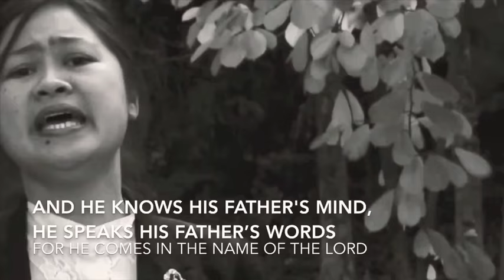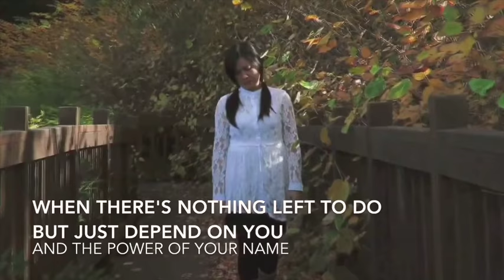In the Name of the Lord - Abegail Flores Cover (With Lyrics)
Be blessed with this lyric video of Abegail Flores, from ECKC 2, cover of “In the Name of the Lord”.